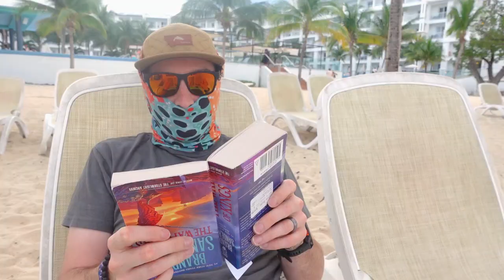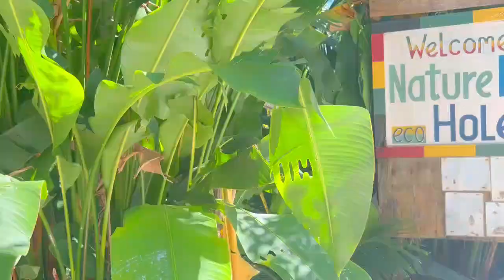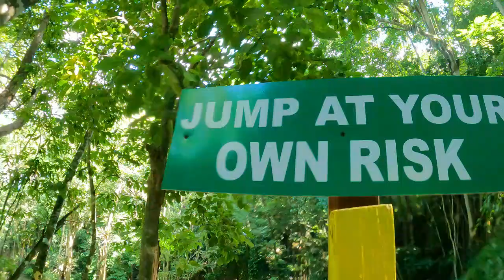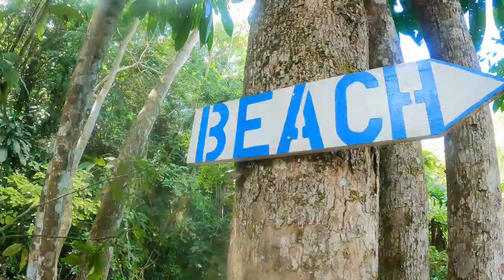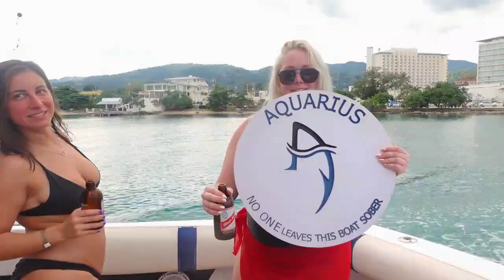Ultimate Jamaican Party: Blue Hole & Dunn's River Falls Adventure in Ocho Rios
Such an incredible week in Ocho Rios Jamacia. I was so grateful to share these memories (and endless drinks) with this amazing group of people. This was one crazy Birthday trip to celebrate Hayley turning one year older.

Our major highlights include: jumping into the Blue Hole, climbing up Dunn's River Falls, renting out our own private boat, and just simply hanging out at our all-inclusive resort!

Time Cards:
0:00 - Intro
0:44 - Personal Group Introductions
1:31 - Shots Vlog
2:04 - Day 1 Vlog
2:28 - Pool Day Clips
3:00 - Shot Tower
4:29 - Mid-Day Check Pool Vlog
4:44 - Pool & Volleyball Clips
5:50 - Day 1 Evening Vlog
6:27 - Day 2 Morning Vlog
6:45 - Blue Hole
11:19 - Blue Hole & Dunn's River Vlog
11:58 - Dunn's River Falls
14:11 - Post Falls Vlog
15:59 - Private Boat Vlog
16:14 - Private Boat Clips
17:41 - Boat Midday Check Vlog
17:54 - Jumps & Snorkeling
19:58 - BIRTHDAY VLOGGG
20:23 - Beach Clips
20:45 - Caffeine Shots
20:54 - Foam Party
21:50 - Birthday Dinner Vlog
22:20 - Night Festivities
22:58 - Last Morning Vlog
23:40 - Beach Clips
24:08 - Last Night Vlog
24:24: Last Nighttttt
24:39: Goodbye Vlog ):
25:03 - Outro.